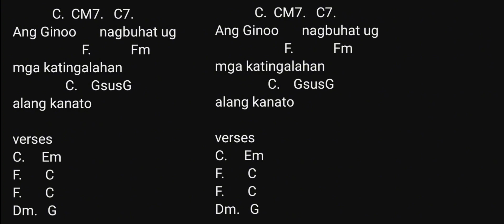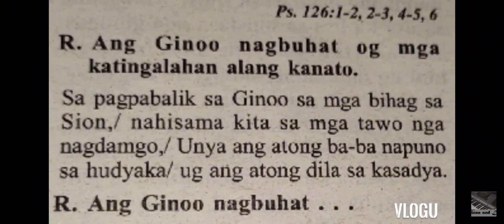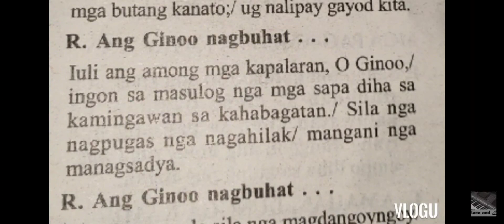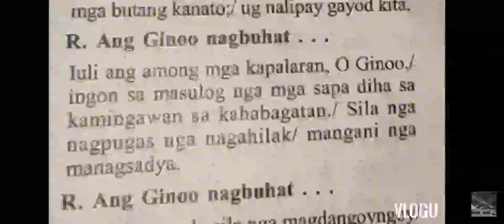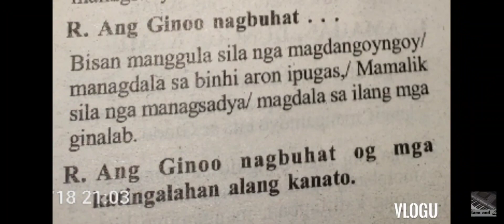October 31 2023 Responsorial psalm cebuano